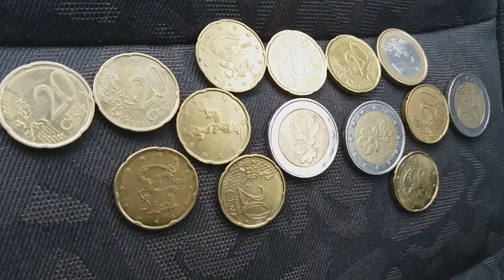Kulta-Jaska KÄRÄYTTI! :D